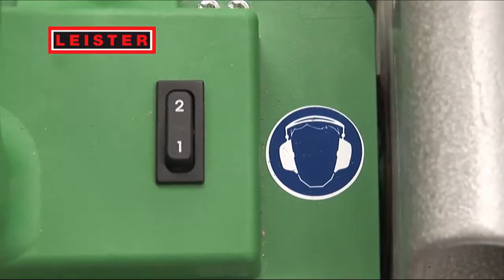Premsco- Groove cutting with Leister GROOVER for floor coverings